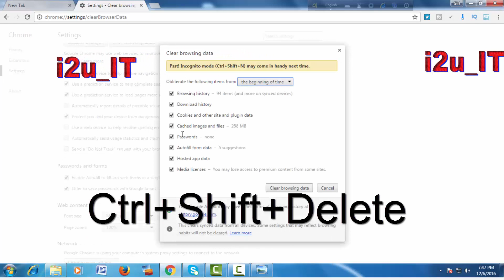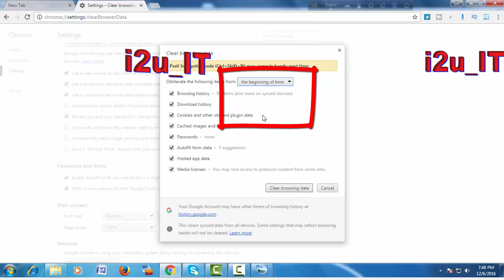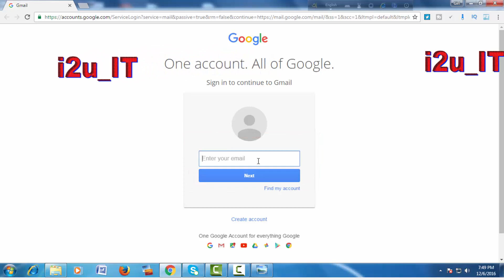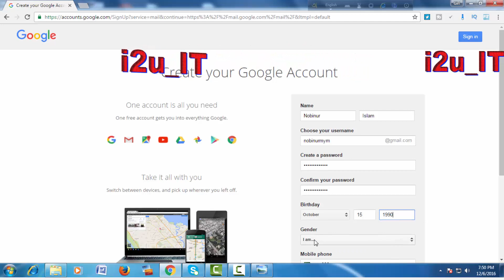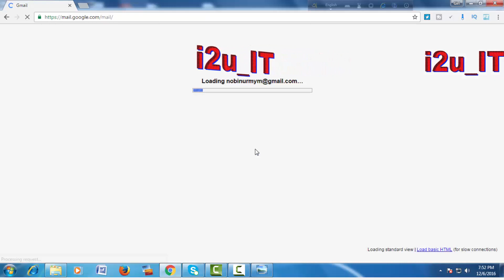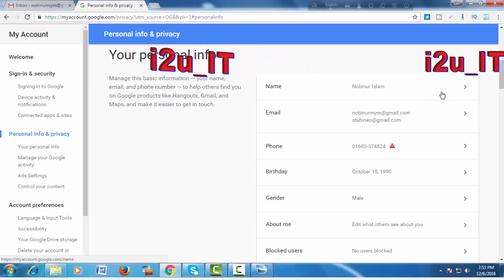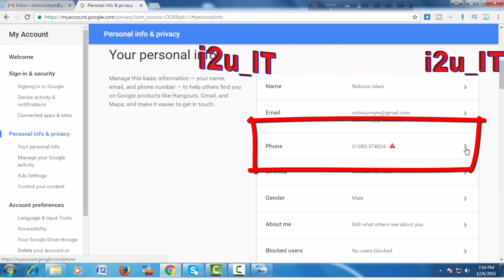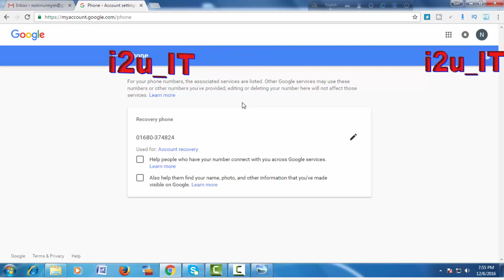How to create Gmail Account in bangla tutoria email sign upl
How to create Gmail Account in bangla tutorial | email sign up

Everyday we use gmail. some people do not know How to create Gmail Account in bangla tutorial. so this perpes we

provide this tutorial How to create Gmail Account in bangla tutorial.  this tutorial create bangla .

i2u Computer Education is a premier IT education Institute in Mymensingh. Established in 2008, i2u is a pioneer

in IT software & hardware training. The Institute has successfully trained more than 2000 students.